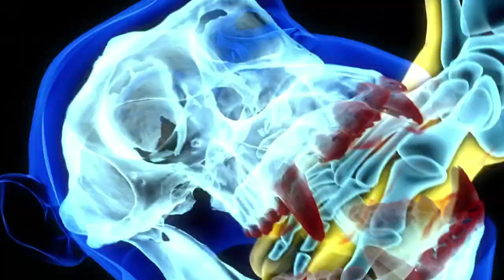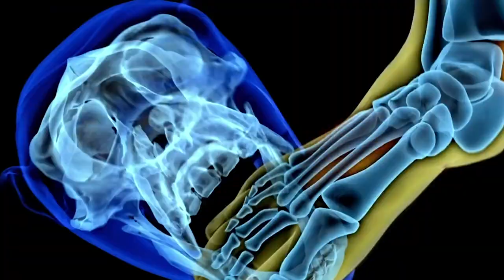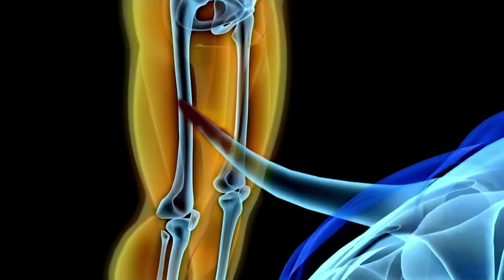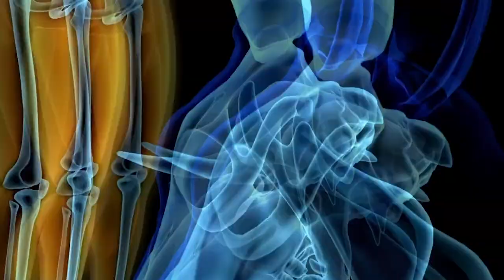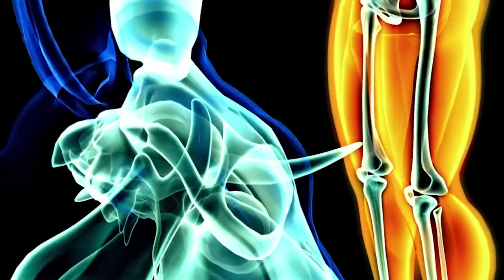An ATTACK By A Colony’s Escaped ALPHA MALE! 🐒🤬 | Human Prey | Curious?: Natural World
A Texan man’s visit to an African chimp sanctuary becomes a deadly struggle when he and his guide are attacked by the colony’s escaped alpha male!

How do you think this situation could have been avoided?

From Season 1 Episode 1 "Killers On The Loose": Idaho Zoo’s ‘Feast for the Beast’ fundraiser takes a bloody turn when a 600-pound Siberian tiger breaks free and pursues one of the organizers; and, a police officer faces an angry bull when the animal escapes from a ‘bloodless’ Massachusetts bullfight and goes on a rampage.